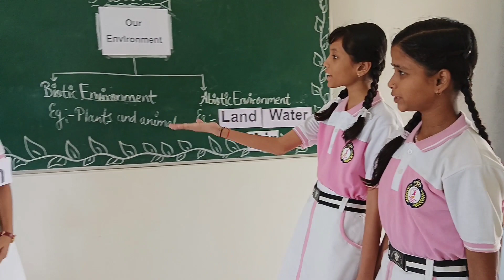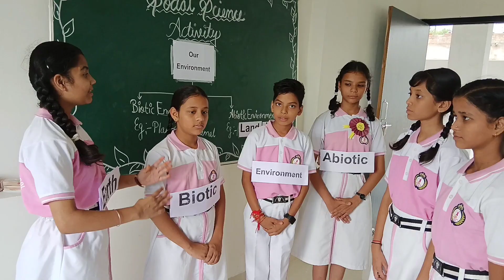Environment Activity by Class 7।।